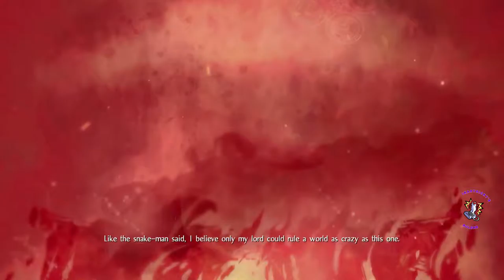Nioh All Bosses and Endings 1080p 60fps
Donaciones
Nioh all boss fights and ending on PS4 Pro in 1080p 60fps.
0:00 - Derrick the Executioner
5:24 - Onryoki
9:51 - Hino-enma
17:20 - Nue
20:22 - Tachibana Muneshige
27:02 - Great Centipede
35:13 - Umi-bozu
40:57 - Hattori Hanzo
43:24 - Tachibana Muneshige
46:34 - Marume Nagayoshi
49:01 - Joro-Gumo
52:54 - Yuki-onna
58:02 - White Tiger
1:03:48 - Giant Toad
1:07:45 - Marume Nagayoshi
1:10:08 - Ogress
1:15:37 - Ii Naomasa
1:19:16 - Honda Tadakatsu
1:21:45 - Okatsu
1:27:33 - Saika Magoichi
1:33:36 - Otani Yoshitsugu
1:38:07 - Shima Sakon
1:43:45 - Gasha-dokuro
1:51:13 - Ishida Mitsunari
1:57:35 - Obsidian Samurai
2:03:03 - Honda Tadakatsu
2:05:08 - Sakata Kintoki
2:06:31 - Ashikaga Yoshiteru
2:08:58 - Hozoin Inei
2:10:37 - Shisenin Kosen
2:12:41 - Oda Nobunaga
2:17:10 - Kelley
2:19:30 - Yamata-no-Orochi
2:28:50 - Ending
2:37:18 - Hundred Eyes
2:41:11 - Epilogue Ending